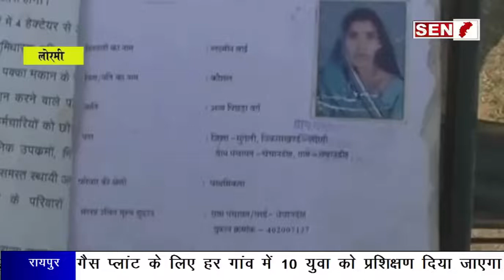शिवरीनारायण:ट्रिनिटी कान्वेंट इंग्लिश स्कूल में वार्षिक उत्सव संपन्न